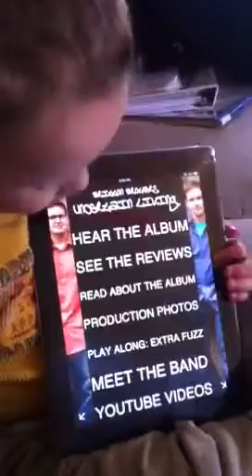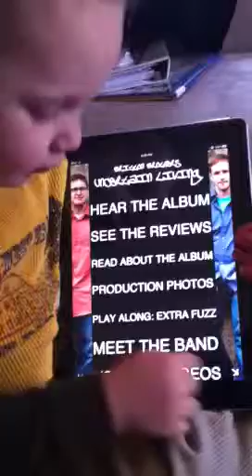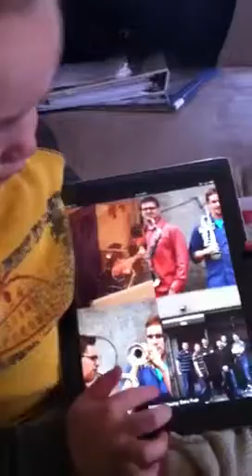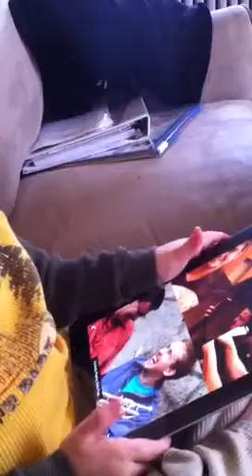Britton Bros Half-App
Brittons Music LLC's first iPad app is halfway done.